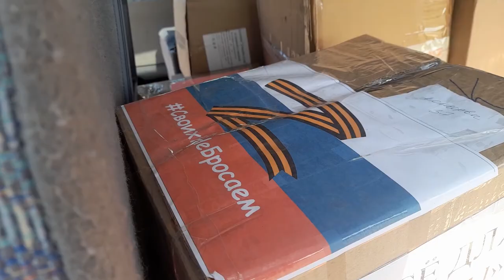Шесть автомобилей передали в зону СВО.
Шесть автомобилей и большое количество медикаментов, предметов одежды и других вещей, необходимых для военнослужащих в зоне проведения специальной военной операции, закупили и передали приморцам предприниматели Октябрьского округа. Как отметил глава округа, это лишь малый посильный вклад в поддержку тех, кто сегодня сражается против неонацистов на Украине.